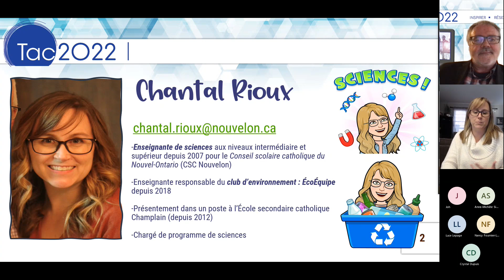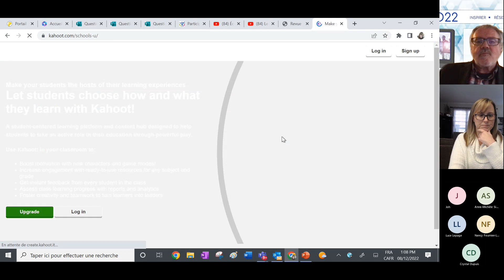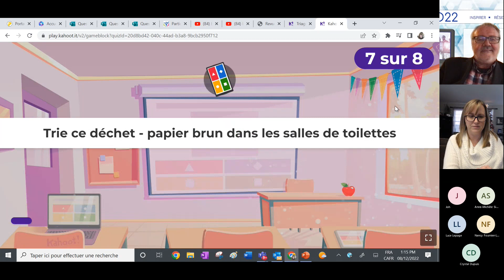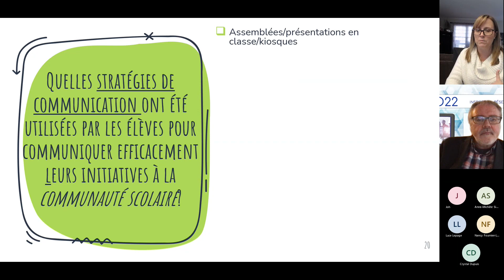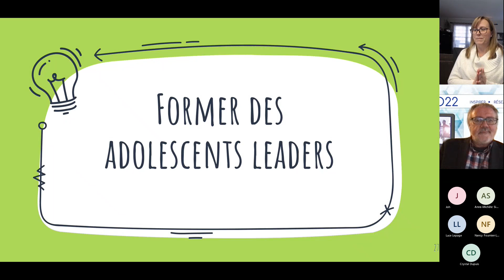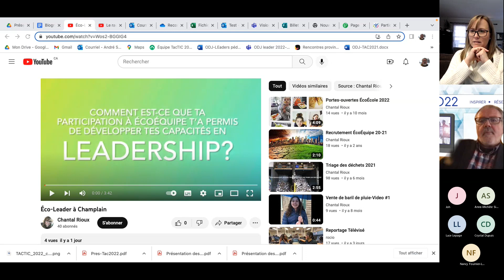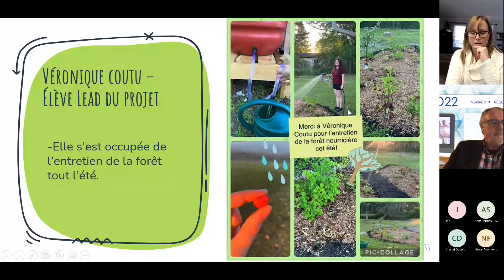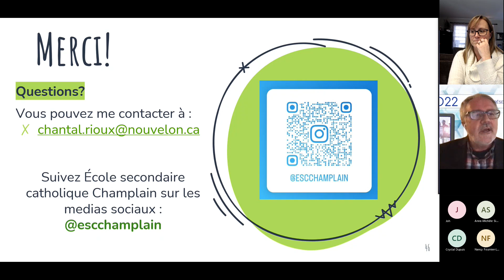Comment bâtir la capacité des jeunes leaders de la 9e à la 12e année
Au moyen de l’apprentissage par l’expérience et de l’éducation environnementale, il existe plusieurs occasions de bâtir la capacité des jeunes leaders de nos écoles secondaires, les aidant à développer des compétences à la vie et ainsi devenir des citoyennes et des citoyens responsables qui apportent des changements positifs dans leur communauté. Le personnel, de son côté, établit des liens avec la matière et contribue ainsi aux projets variés. Venez découvrir l’initiative ÉcoÉcoles de l’École secondaire catholique Champlain.